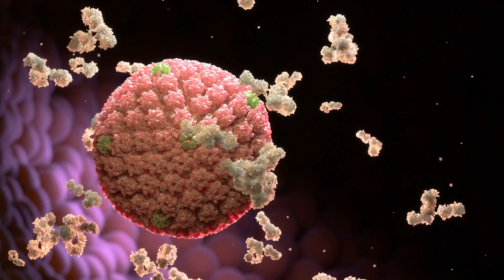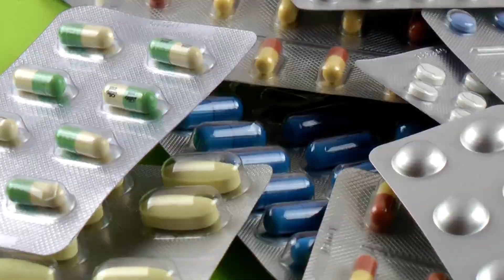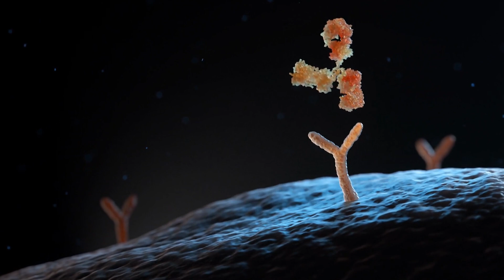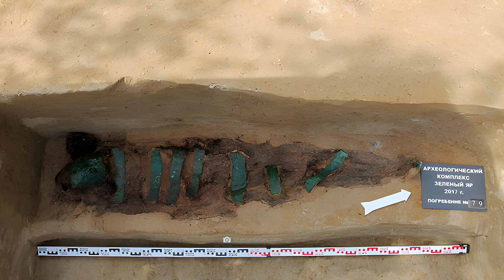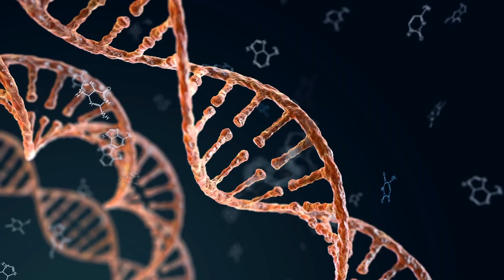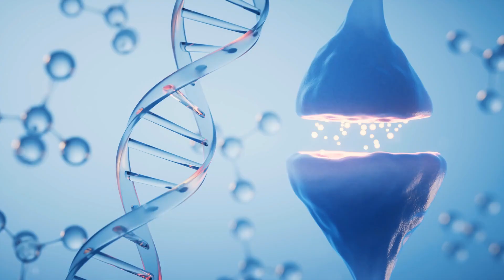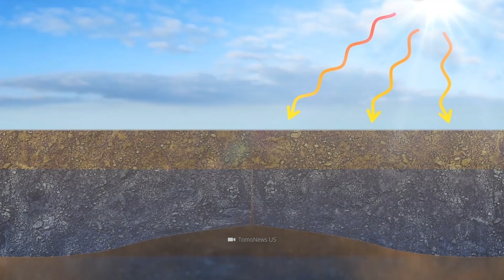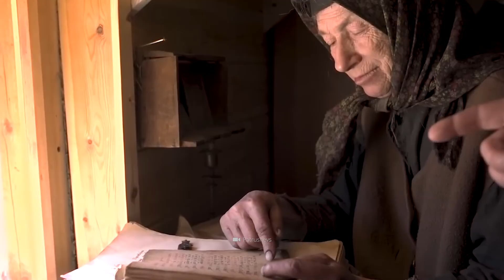Shocking New Discovery beneath Siberia Changes Everything!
Is the start of the next pandemic lurking in Siberia? As the permafrost thaws, it releases dangerous viruses and bacteria that have survived frozen for millennia. Basically, many historical diseases are now considered extinct - but is that really true? Are the deaths that the thawed "zombie pathogens" have already claimed just the prelude to a global catastrophe? Well, one thing is certain: we will find out very soon - whether we want to or not!